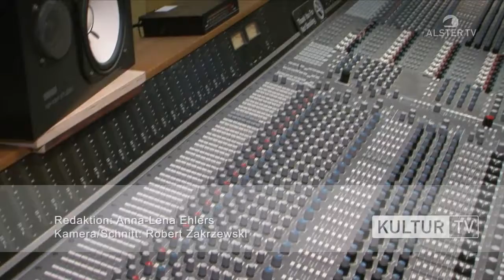Oceana - AlsterTV (HD-Video)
Die ausgebildete Tänzerin, Choreografin und Sängerin Oceana stammt aus einer Künstlerfamilie und startet jetzt mit ihrer Solokarriere durch! Ihr neuen Albums „Love Supply vereint tiefgründige Soulsongs, Popmelodien und kräuselnde Funk-, 60s- und Reggaewellen im breitgefächerten Klangozean. Im Interview  erfrischte uns die Kosmopolitin mit ihrer lebensfröhlichen Art und erzählte, woher sie die Inspirationen für ihre Texte nimmt.